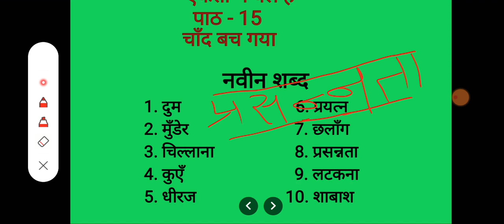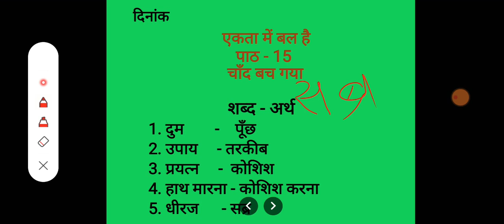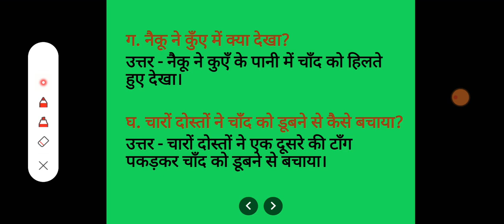कक्षा -2 खुलते पंख/ पाठ -15 चाँद बच गया ( नवीन शब्द /शब्द-अर्थ/प्रश्न-उत्तर)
खुलते पंख/कक्षा - 2